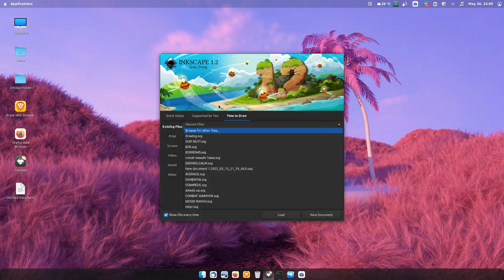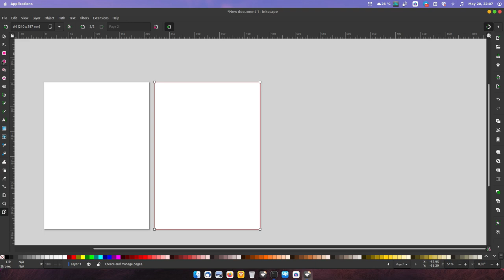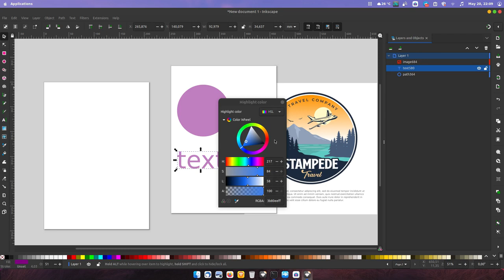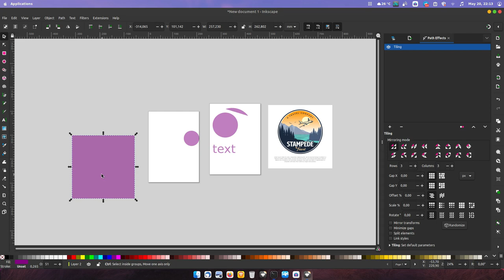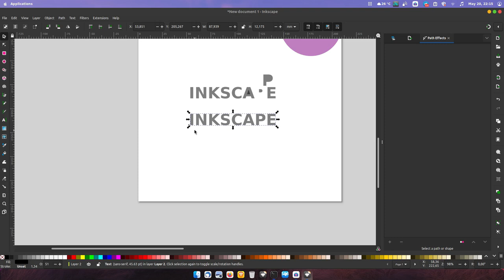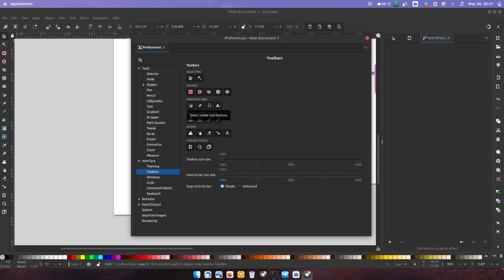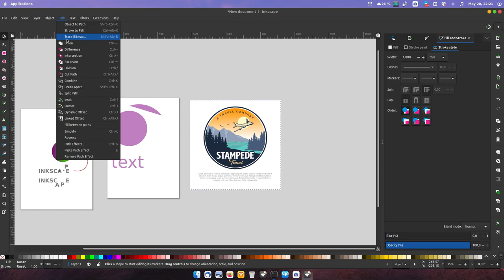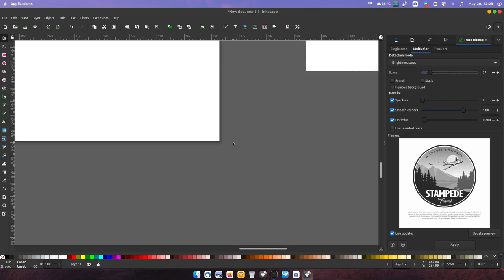Inkscape 1.2 I kerren abizZ. free rasa premium